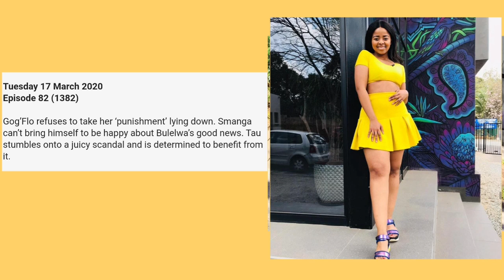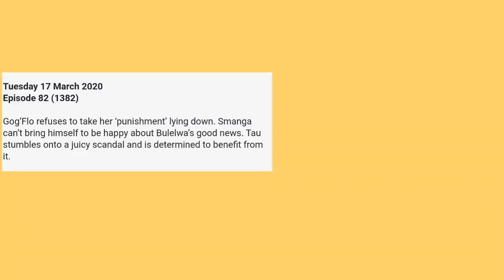Generations The Legacy 17 March 2020